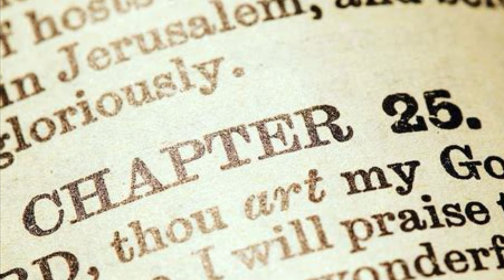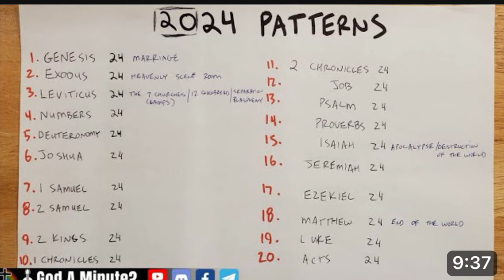The Bible Chapters & Verses aren’t Inspired? 📖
We need to be careful reading meaning into the chapters & verses in the Bible!!

The chapter divisions commonly used today were developed by Stephen Langton, an Archbishop of Canterbury. Langton put the modern chapter divisions into place in around A.D. 1227. The Wycliffe English Bible of 1382 was the first Bible to use this chapter pattern. Since the Wycliffe Bible, nearly all Bible translations have followed Langton’s chapter divisions.

The Hebrew Old Testament was divided into verses by a Jewish rabbi by the name of Nathan in A.D. 1448. Robert Estienne, who was also known as Stephanus, was the first to divide the New Testament into standard numbered verses, in 1555.

We need to speak the truth in love with people are teaching this way! 💯